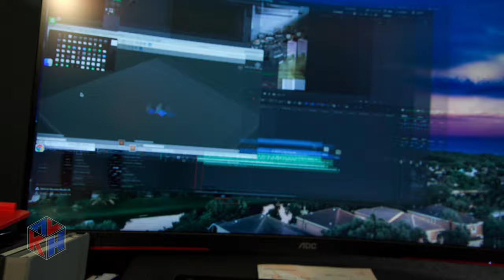Hurricane Milton Is Coming For My Home :(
GET YOUR FREE SOCIAL MEDIA CASE STUDY HERE!

Kevin Haggerty
Owner at KH Media Labs
Creative Consultant | Connecting People and Business Through Dynamic Content
“If the dream is so big it scares you, it’s the right dream.” KH

0:00 intro
5:00 What next?
9:00 Outro